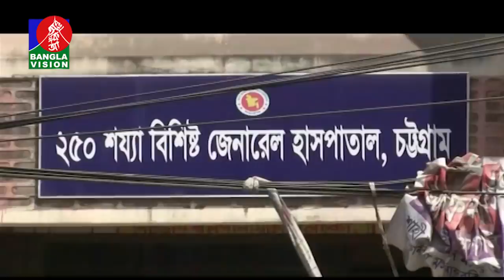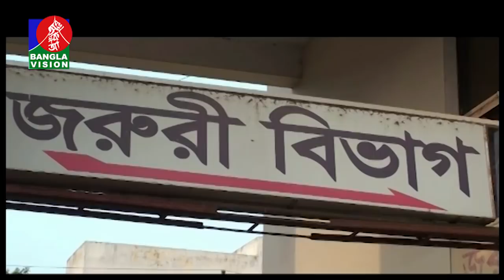দেশে একদিনে সর্বোচ্চ করোনায় আক্রান্ত হয়েছে আড়াই হাজারেরও বেশি মানুষ